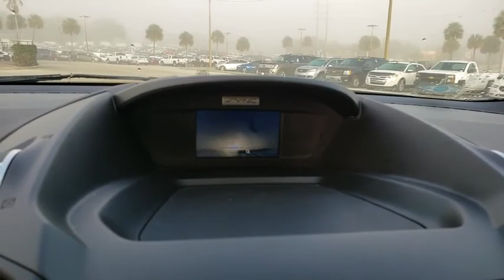2017 Ford Escape Winter Garden, Windermere, Davenport, Four Corners, Apopka, FL 181402A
Shadow Black Used 2017 Ford Escape available in Clermont, Florida at Ford of Clermont. Servicing the Windermere, Davenport, Four Corners, Apopka, FL area.

Certified. This 2017 Ford Escape SE in Shadow Black features:Odometer is 16579 miles below market average! 22/29 City/Highway MPGFord Certified Pre-Owned Details:* 172 Point Inspection* Vehicle History* Limited Warranty: 12 Month/12,000 Mile (whichever comes first) after new car warranty expires or from certified purchase date* Roadside Assistance* Includes Rental Car and Trip Interruption Reimbursement* Warranty Deductible: $100* Powertrain Limited Warranty: 84 Month/100,000 Mile (whichever comes first) from original in-service date* Transferable WarrantyAwards:* 2017 KBB.com 10 Best SUVs Under $25,000 * 2017 KBB.com 10 Most Awarded Brands * 2017 KBB.com Brand Image AwardsGood credit Bad Credit Slow credit we can help!!